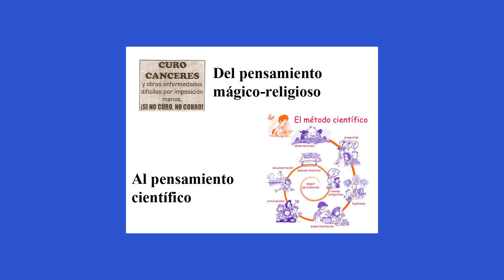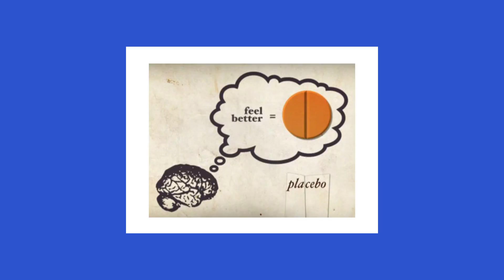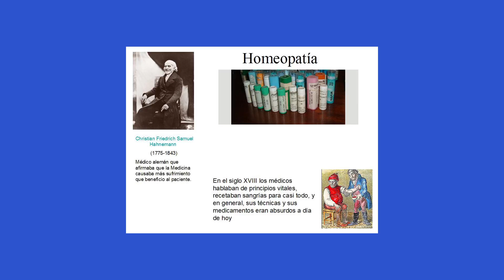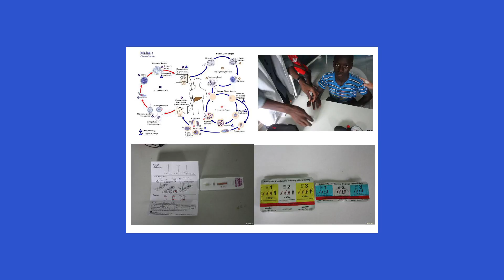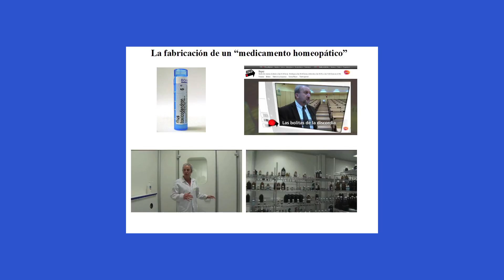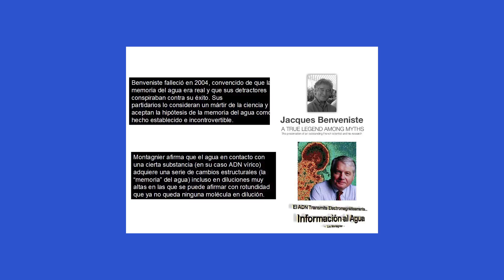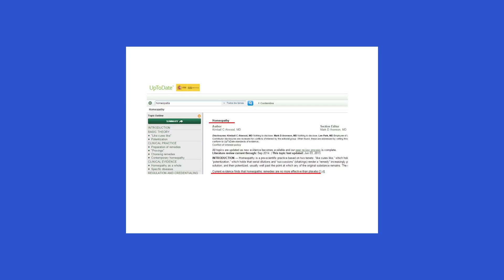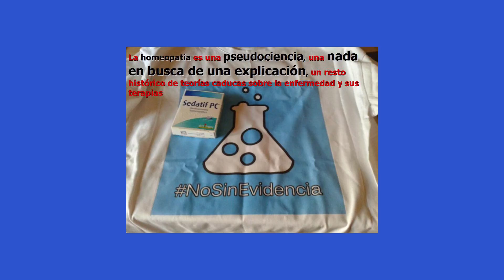Bit Navarra - Homeopatía